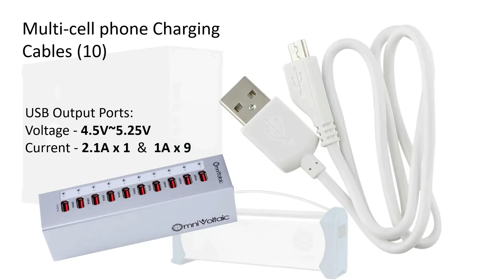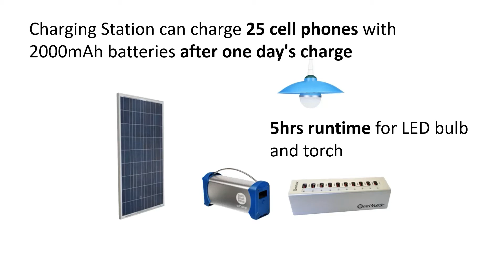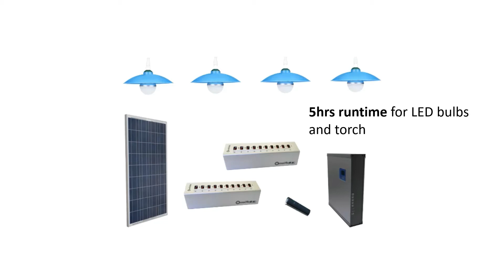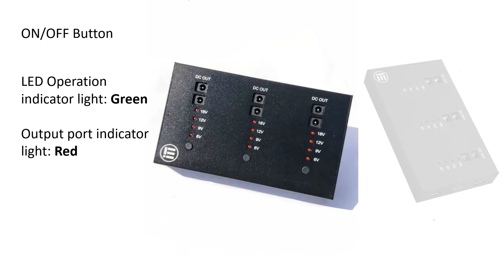Omnivoltaic Phone Charging Station | Omnivoltaic DC Portal | CAMP™ Series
The Omnivoltaic Phone Charging Station is a  powerful 11 Amp 10-slot USB phone charging station specially selected and tested to work with Omnivoltaic Camp™ Hub – 18Ah 230Wh, 42Ah 538Wh battery hubs. It is  12V DC powered, has a high electric efficiency and is made of a rugged aluminum body and high-grade USB ports for commercial use. Use-Overload protection is applied for safe phone-charging. It has USB Type A x10 slots. Its operation indicator light is Blue, and the output port indicator light is red or green. • Input Voltage ranges from 9V-15V, and the USB Output Ports have a voltage range of 4.5V~5.25V, and current of 2.1A x 1 and 1A x 9. It has an ON/OFF Button and power indicator light.

It is part of our Productive Use Energy systems (PUEs).

Small Charging Pack

This pack has:
• 75W crystalline solar panel with 5m cable
• 18Ah 230Wh Lithium Iron Phosphate Battery
• 1*400 lumen LED bulb
• 1* Mobile Phone Charging Station, Multiple cell phone charging cables
• Charging Station can charge 25 cell phones with 2000mAh batteries after one day's charge
• 5hrs running time for LED bulb and torch
• 2-year warranty

Solar Business Charging Pack

This pack has a:
• 162W crystalline solar panel with 5m cable
• 42Ah 538Wh LFP Battery
• 2* 10-slot USB Charging Stations
• 4*200 lumens LED bulbs
• Charging Stations can fully charge at least 55pcs of 2000mAh Cell Phones or 110pcs of 1000mAh Cell Phones after one day charging
• 5hrs runtime for LED bulbs and torch
• 2-year warranty

Camp™ DC Portal

The Camp™ DC Portal is designed to:
1. Replace all the individual AC adaptors used by electronic devices such as internet modern, router, Wi-Fi hub, cordless phone base, security monitoring camera hub，etc.
2. To provide uninterrupted power to all the devices, powered from an attached battery hub,
Most small DC devices can be powered by the multiple protected outlets with selectable with 6V/9V/12V/18V voltages and a powerful current supply of 2.5A each.  Additionally, two USB ports, 4.5~ 5.25v / 2.1A, are provided as per USB standards.

The DC output voltage has four levels, respectively are 6V/9V/12V(Input = output)/18V. The output of each file has 2.5A current, with short-circuit protection and over-current protection (the normal function will be automatically restored after abnormal lifting). Its USB output voltage & current is 4.5~ 5.25v / 2.1A, with short circuit protection and an over-current protection function.

It has an anti-reverse connection function (that is, the input source is connected to the output port without damage to the device).

Interface:
The USB type A x2
DC Output (5525) x6(Two parallel)
DC Input (5525) x 1

ON/OFF Button x 1
Power indicator light x 1
Slide switch x 3

The LED light: Operation indicator light: Green
Output port indicator light: Red